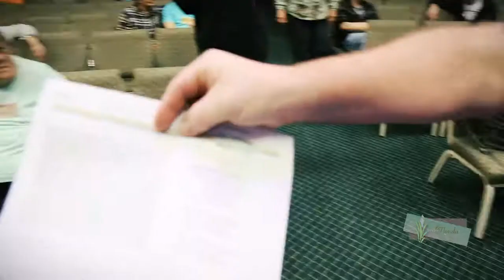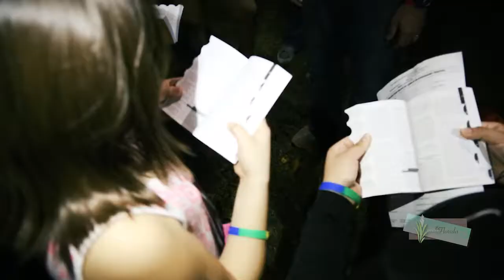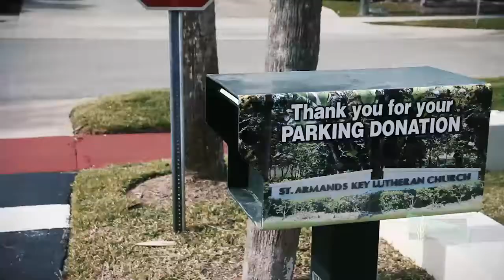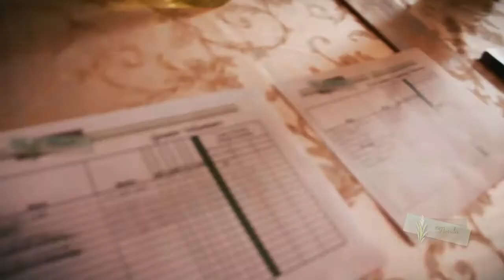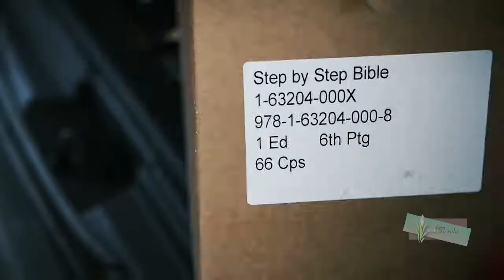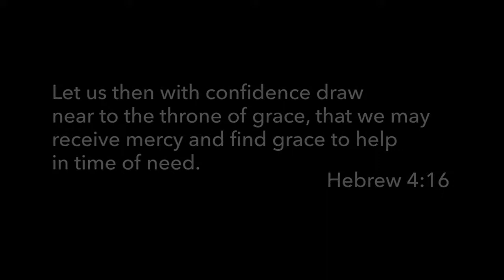reviveFLORIDA :: Sarasota - day 10 & 11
Outreach Week!